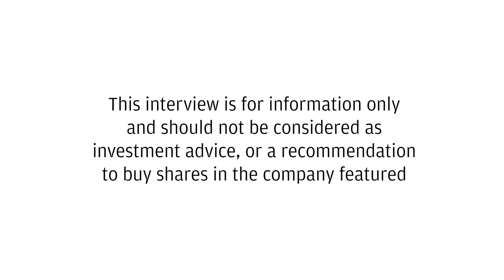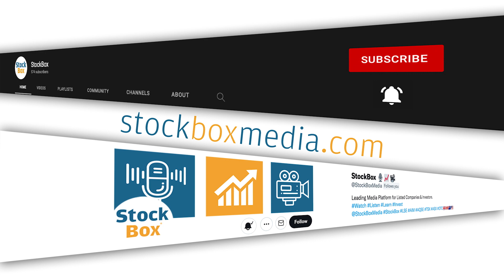Cizzle Biotechnology Updates on CIZ 1B Development for Early Stage Lung Cancer Detection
Cizzle Biotechnology's share price has been performing excellently compared to other stocks in the sector, and the CEO attributes this to the company's transparency and stable funding, despite potential macro events affecting the market.

    The CEO emphasizes the importance of early cancer detection and the economic burden of cancer on a global scale. Cizzle Biotechnology aims to develop a blood test for early detection of cancer, particularly lung cancer.

    The US and China are two large markets for Cizzle Biotechnology's biomarker test, with the US market alone having an estimated 250,000 people diagnosed with lung cancer this year.